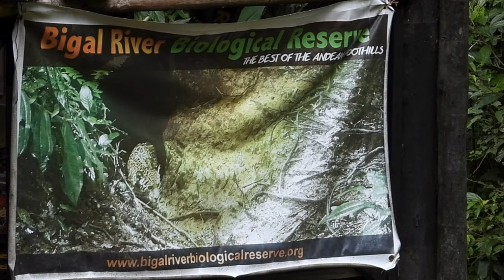Rio Bigal birds Ecuador 2021.Record with Nikon p 950.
AMAZONIAN UMBRELLABIRD
SMOOTH-BILLED ANI
BLACK-AND-WHITE TODY-FLYCATCHER
RED-THROATED CARACARA
BLACK-TAILED LEAFTOSSER
GREAT-BILLED HERMIT
 BLACK-FACED ANTBIRD
BLUE DACNIS
BLUE-FRONTED LANCEBILL
BLUE-NECKED TANAGER
CARMIOL'S TANAGER
COLLARED TROGON
COMMON SCALE-BACKED ANTBIRD
CRIMSON-CRESTED WOODPECKER
DOUBLE-BANDED PYGMY-TYRANT
DUSKY-THROATED ANTSHRIKE
ECUADORIAN PIEDTAIL
EPAULET ORIOLE
EULER'S FLYCATCHER
FASCIATED TIGER-HERON
FOOTHILL STIPPLETHROAT
FORK-TAILED WOODNYMPH
GILDED BARBET
GRAY-BREASTED SABREWING
GRAY-CAPPED FLYCATCHER
GRAY-CHINNED HERMIT
GRAYISH MOURNER
GREAT JACAMAR
GREEN-BACKED TROGON
GREEN HERMIT
GREEN HONEYCREEPER
GREEN MANAKIN
MANY-BANDED ARACARI
MASKED TITYRA
OCELLATED WOODCREEPER
OPAL-CROWNED TANAGER
OPAL-RUMPED TANAGER
ORNATE FLYCATCHER
PINK-THROATED BRILLIANT
BLUE-THROATED PIPING-GUAN
PLAIN XENOPS
RED-NECKED WOODPECKER
CINNAMON MANAKIN-TYRANT
RUFOUS-RUMPED FOLIAGE-GLEANER
RUFOUS-BELLIED EUPHONIA
RUSSET-BACKED OROPENDOLA
SALVIN'S CURASSOW
SAPPHIRE QUAIL-DOVE
SCALY-BREASTED WREN
SHORT-BILLED LEAFTOSSER
SOOTY ANTBIRD
SPANGLED COTINGA
SPECKLED SPINETAIL
SPOT-BREASTED WOODPECKER
SPOTTED NIGHTINGALE-THRUSH
STRIPED WOODHAUNTER
STRONG-BILLED WOODCREEPER
Wedge-billed Woodcreeper
WHITE HAWK
WHITE-THROATED TOUCAN
WHITE-THROATED WOODPECKER
WHITE-NECKED THRUSH NEST
WING-BANDED WREN
YELLOW-BROWED SPARROW
WHITE-BREASTED WOOD-WREN
NOCTURNAL CURASSOW
BLACKISH NIGHTJAR
WHITE-EYED TODY-TYRANT
BLACKISH PEWEE
BLACK-BELLIED THORNTAIL
DUSKY-BILLED PARROTLET
DWARF TYRANT-MANAKIN
FASCIATED ANTSHRIKE
PLAIN ANTVIREO
WHITE-SHOULDERED ANTSHRIKE
BLUE-HEADED PARROT
BLACK-BELLIED CUCKOO
YELLOW-RUMPED CACIQUE
YELLOW-TUFTED WOODPECKER